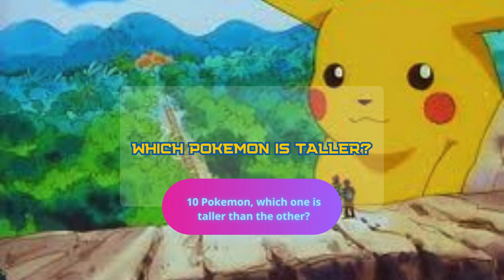Guess Right: Pokemon Height Competition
香港:
144样式口袋妖怪人物玩具动漫皮卡丘动作人物模型装饰装饰收集玩具给儿童圣诞节礼物
10PCS动漫宠物小精灵卡通图随机卡休闲家庭游戏战斗模型收集装饰儿童玩具礼物

24個のユニークなポケモンのミニフィギュア
ポケモンスターメガギラスフィギュア人形模型おもちゃ

(5+1) 2023 new 포켓몬 피규어 60종 택1 전설의포켓몬 캐릭터 리자몽 아르세우스 뮤츠 포켓몬장난감 몬콜레

Pok Leah Mon Bikachupi Kachu Pet Small Blind Box Ball Toy

🇲🇾 pautan gabungan